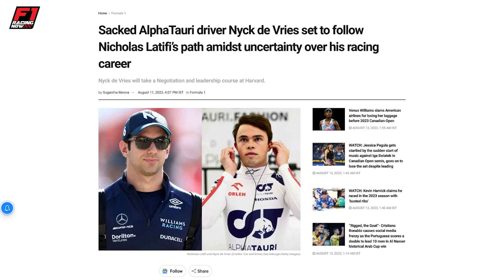F1 Scandal: Inside Nyck De Vries' Abrupt Dismissal from Red Bull – The Full Story!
Racing at its finest, the thrill of speed, the roar of engines, and the
clash of titans. But when the cars are parked, and the helmets
come off, a drama like no other unfolds.

Today, we dive into a storm that's rattling the very core of Formula One.  A tale of promise, betrayal, and fury, unlike anything you've seen before.

Nyck De Vries, a star on the rise, had the world at his feet, only to
have it all stripped away in the blink of an eye.

What really happened between him and Red Bull Racing?

Why was he sacked so abruptly, leaving fans and fellow racers shocked and outraged?

And what's next for De Vries, a talent seemingly left in
the cold?

The answers are deeper and more complex than you can
imagine, and we've got them all right here. From behind-the-scenes whispers to exclusive insights, this video will reveal the secrets that many didn't want you to know.

Stay with us, as we unravel a story that's not just about racing; it's
about ambition, politics, and the cutthroat world behind the
glamorous facade of Formula One. A story that will make you
question everything you thought you knew about the sport.

So buckle up and get ready for a ride you won't forget. The truth
is about to come out, and trust us; it's not what you expect!